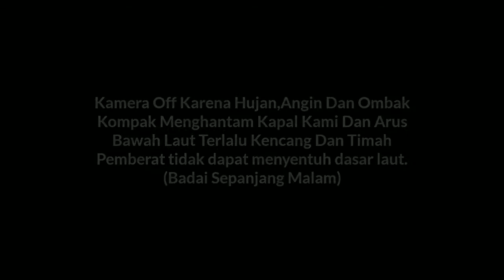MV12 Antara Ikan dan Badai / Fishing On Pasi Island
Gagal dapat monster & Badai menghantam (Mission Failed)
kedalaman 100-150 meter